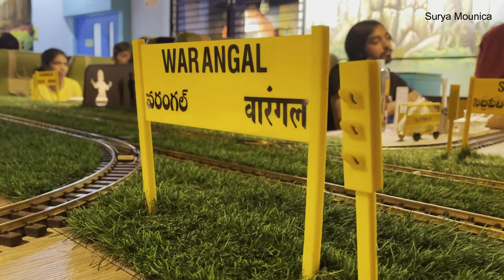DIML| Day In My Life | Vlog | Morning to Evening | Deep Cleaning | Met a special person😍 | Shopping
Hello guys 🥰

Here is my DIML vlog in which i included my morning to evening routine

for more collection of my own designs of ethnic wear and regular updates

Keep supporting😃